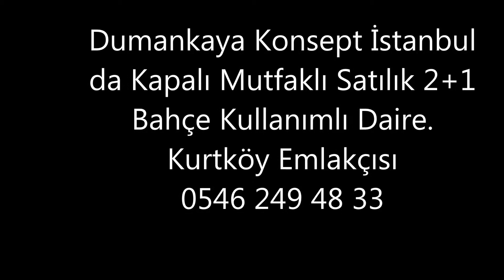Kurtköy de Satılık Güney Cephe Bahçeli 2+1 kapalı Mutfaklı Daire